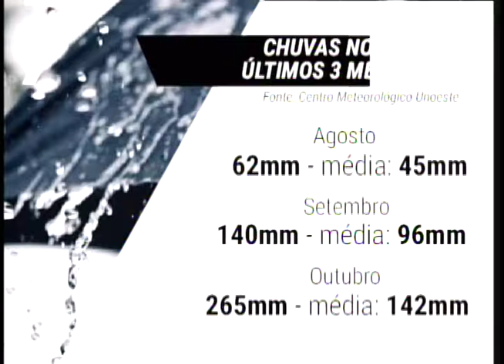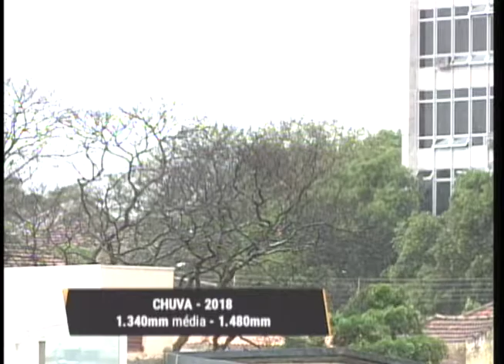Aumento de chuvas faz produtores agrícolas mudarem estratégia de mercado em cidades da região